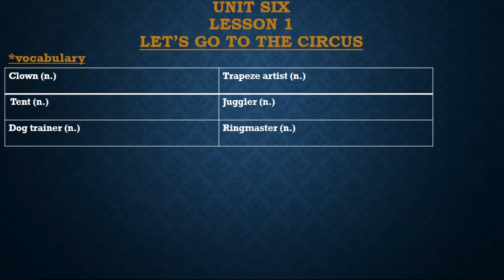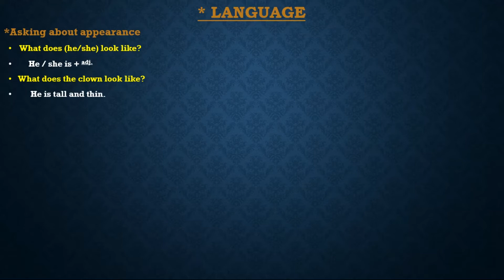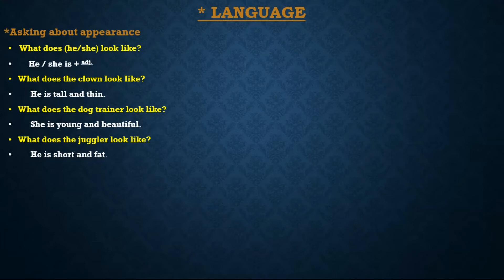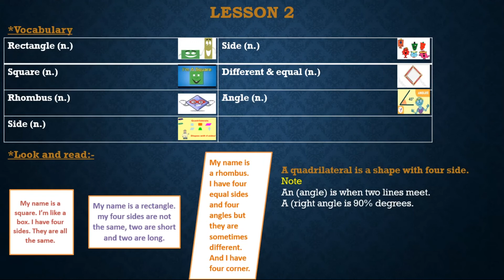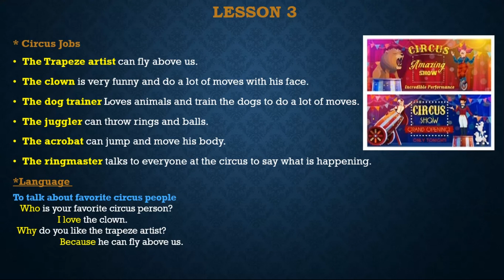unit 6 part 1 ماده اللغه الانجليزيه الترم الاول مدارس دار المعارف الخاصه